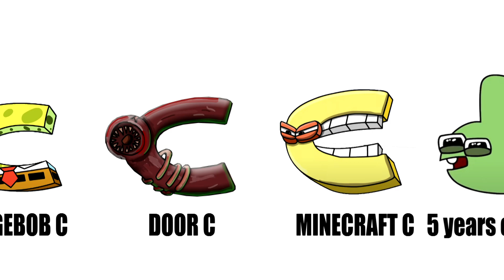Alphabet Lore Comparison - ALL Phases of Alphabet Lore Characters From C to D